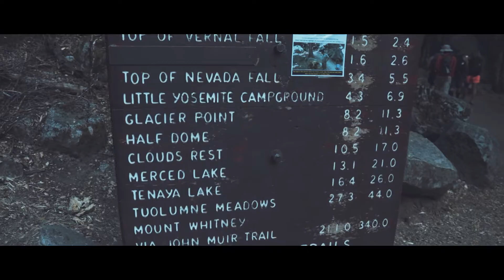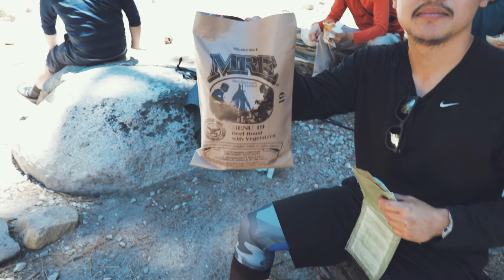Travel Vlog 03 | Yosemite Half Dome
We have been trying to get permits to climb the half dome cables and this year was our lucky year! This was one of the most beautiful hikes in Yosemite for us. We came across two spectacular waterfalls that was fully pouring this season.

My brother in law hiked to the top carrying the Golden State Warriors flag representing their NBA championship. A member of our group tapped out at mile 6 because both of his legs gave out. We did not hike all this way to quit!  We came as a team and will finish as a team. HERE WE GO!

Hike | Explore | Appreciate | Road Trip